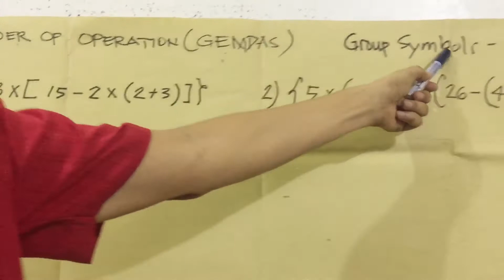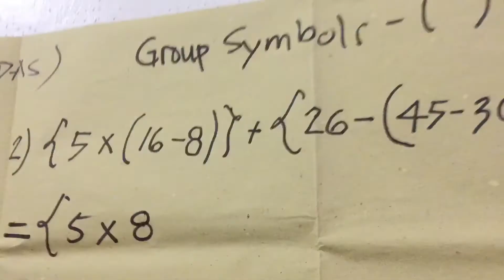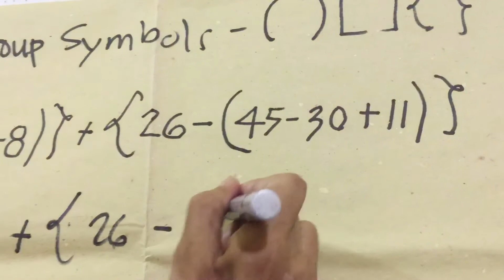LEARN HOW TO COMPUTE THE ORDER OF OPERATION | GEMDAS | Teacher AL